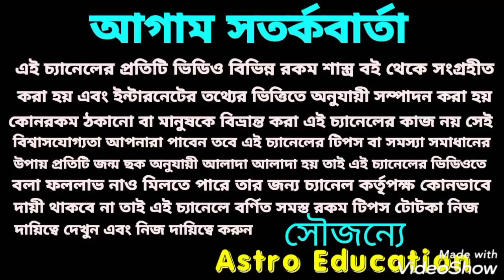ধনু রাশির মাসিক রাশিফল! February 2021!